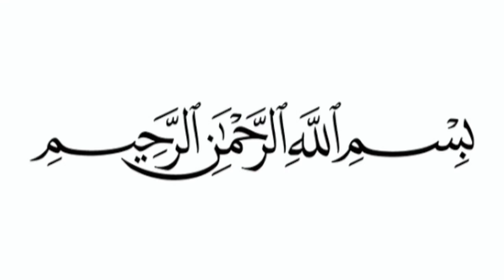Yummy and Delicious Marble cake || Cakes || Baking || cake recipe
Yummy and Delicious Marble cake recipe || Cakes ||